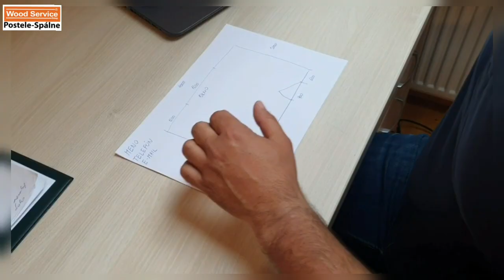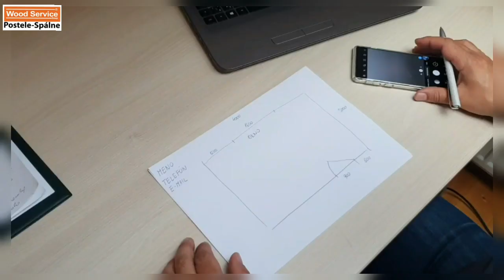Potrebujete pomôcť s návrhom spálne?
Moderné drevené a čalúnené postele, kvalitné matrace a rošty, exkluzívne skrine a nočné stolíky. Slovenský výrobca Wood Service Group.